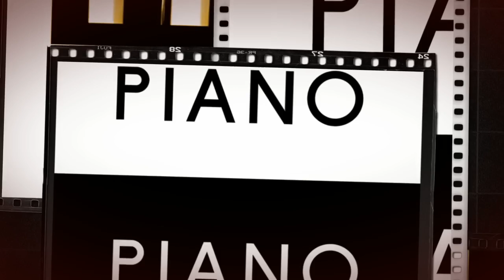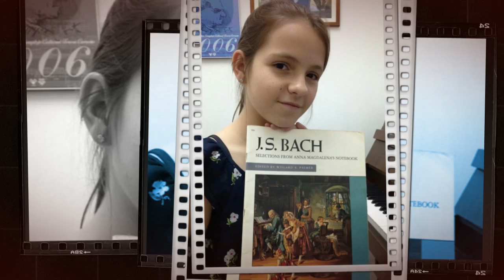Άννα Κασιμάτη - Granados Goyescas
ΤΟ ΠΙΑΝΟ
Το πιάνο είναι το πιο δημοφιλές μουσικό όργανο στον κόσμο. Αρκεί να σκεφτεί κανείς ότι αυτή τη στιγμή, στην Κίνα μόνο, σπουδάζουν πιάνο σε επαγγελματικό επίπεδο 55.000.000 παιδιά! Φανταστείτε τον απίστευτο αριθμό παιδιών που σπουδάζουν πιάνο σε ερασιτεχνικό επίπεδο...

Τα μαθήματα πιάνου για το νήπιο, το παιδί, τον έφηβο και τον ενήλικα είναι μία μαγευτική εμπειρία με συνεχείς εκπλήξεις. Το ρεπερτόριο που διδάσκεται είναι το πλουσιότερο στην μουσική εκπαίδευση.

Έργα για πιάνο έχουν γράψει τεράστιοι κλασσικοί όπως οι Bach, Mozart, Beethoven, Liszt, Chopin, αστέρες της Pop όπως MichaelJackson, Prince, Adele, Beyonce, Rihanna, αλλά και Έλληνες όπως Χατζιδάκις, Θεοδωράκης, Ξαρχάκος, Πλέσσας και αμέτρητοι άλλοι.

Από τα τέσσερα του ήδη χρόνια το παιδί είναι το τέλειο εργαλείο μάθησης και δεξιοτήτων, αφού έχουν εξελιχθεί όλες οι απαραίτητες νοητικές και κινητικές λειτουργίες που χρειάζονται για να ξεκινήσει πιάνο. Είναι δηλαδή ικανό να αντιλαμβάνεται ρυθμό και μελωδία, να ξεχωρίζει ήχους, νότες, δυναμικές, να διαβάζει κλειδιά και παρτιτούρα, να χρησιμοποιεί και τα δυο χέρια κλπ.

Σύμφωνα με τον καθηγητή του Harvard GARDNER τα παιδιά που παίζουν πιάνο, τα πάνε πολύ καλύτερα στο σχολείο. Το πιάνο αυξάνει το δείκτη νοημοσύνης τους, το μυαλό τους είναι σε εγρήγορση, και έχουν ισχυρότερη μνήμη. Είναι πιο χαλαροί, έχουν λιγότερο στρές, έχουν συγκέντρωση, πειθαρχία, οργάνωση, υπομονή, περηφάνια, αυτοπεποίθηση, πολλαπλές δεξιότητες, μεγαλύτερη δυνατότητα μάθησης, ενισχυμένη ομιλία, ανάγνωση και μαθηματικήσκέψη, δημιουργικότητα, κοινωνικότητα, υπευθυνότητα και καλύτερη διαχείριση χρόνου. Επίσης έχουν μεγαλύτερο εύρος συναισθηματικής έκφρασης, και είναι πιο ευτυχισμένα.

ΦΙΛΟΣΟΦΙΑ ΣΧΟΛΩΝ ΠΙΑΝΟΥ ΚΟΣΜΑ ΛΑΠΑΤΑ
Η μουσική είναι για όλα τα παιδιά και θέλουμε όλα να έχουν ίσες ευκαιρίες στη μάθηση, ώστε να αποκτήσουν γνώσεις και φιλοδοξίες και να γίνουν ότι καλύτερο μπορούν στη ζωή τους γενικότερα.

Η δουλειά μας είναι να εμπνεύσουμε, να εμφυσήσουμε, να παρακινήσουμε, και να προκαλέσουμε τους μαθητές μας, ώστε να ξεπεράσουν τα προσωπικά τους όρια και να αγγίξουν τον καλύτερο εαυτό τους.

Πιστεύουμε ότι κάθε μαθητής είναι σε θέση να παίξει και να δημιουργήσει μουσική ανεξάρτητα από την ηλικία του. Θεωρούμε ότι κάθε μαθητής είναι μια διαφορετική προσωπικότητα με διαφορετικό στυλ μάθησης, διαφορετικά χαρίσματα, διαφορετικές δεξιότητες, διαφορετικά συμφέροντα, διαφορετικούς στόχους και διαφορετικές προκλήσεις.

Ο βασικός μας στόχος είναι πρώτα να μεταδώσουμε στους μαθητές μας την αγάπη, το πάθος, το ‘μικρόβιο’ και την ‘εμμονή’ με τη μουσική δημιουργία, και μετά να τους διδάξουμε φυσικά πώς να παίζουν πιάνο.

Δουλεύουμε σταθερά και μεθοδικά σε εβδομαδιαία βάση, προκειμένου να εξασκήσουμε τις φυσικές νοητικές πνευματικές κοινωνικές και συναισθηματικές δεξιότητες των μαθητών, να διευρύνουμε τις γνώσεις τους και να τις ενσωματώσουμε στον τρόπο ζωής τους.

Η διδασκαλία μας είναι μαθητο-κεντρική, κοινωνιο-κεντρική, ομαδο-συνεργατική, αλληλο-διδακτική, διερευνητική, διαδραστική, εμπλουτισμένη και βιωματική, με όλους τους συντελεστές συμμέτοχους.